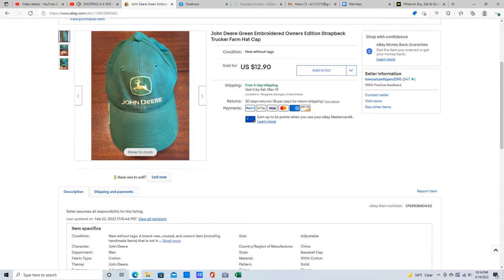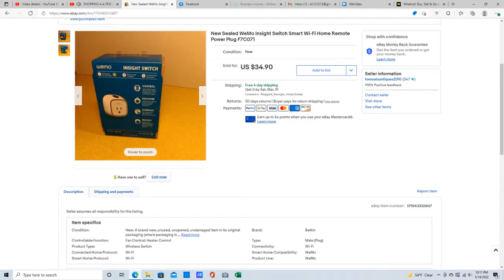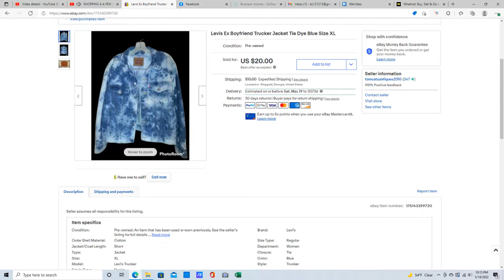WHAT SOLD THIS WEEK